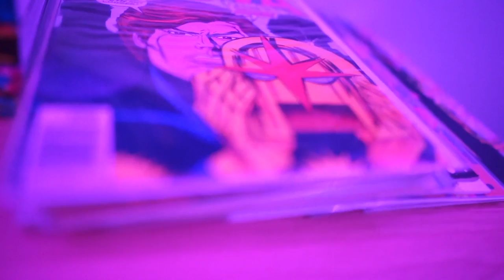Jetty Santiago & June10th - Huey & Riley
Shot By: Still Cannon
Directed By: June10th & Jetty Santiago
Produced By: Jetty Santiago